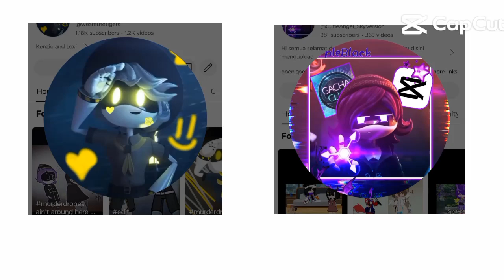N truth or dare